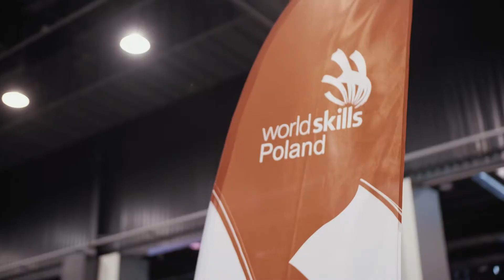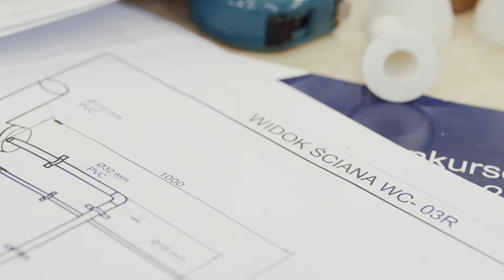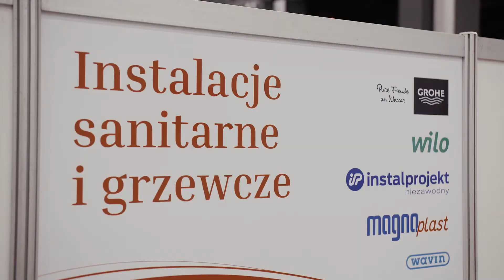SkillsPoland Gdańsk, 25-26.11.2021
Krajowe eliminacje SkillsPoland to konkurs o zasięgu ogólnopolskim, który odbywa się aż w 9 konkurencjach. W zawodach wystąpiło ponad 100 zawodników, których efekty pracy ocenili sędziowie z Polski i zagranicy. Zwycięzcy konkurencji będą reprezentował Polskę na zawodach WorldSkills w Szanghaju 2022!